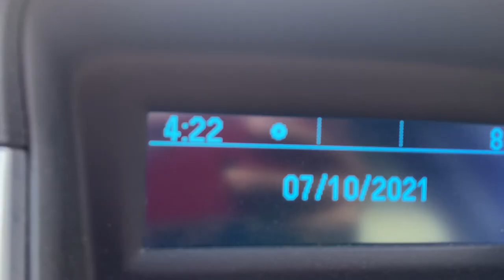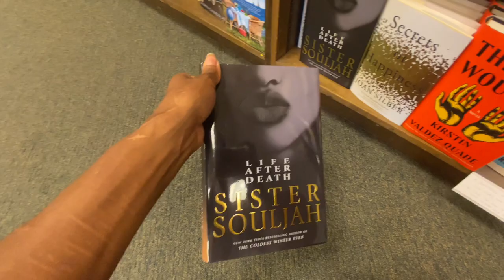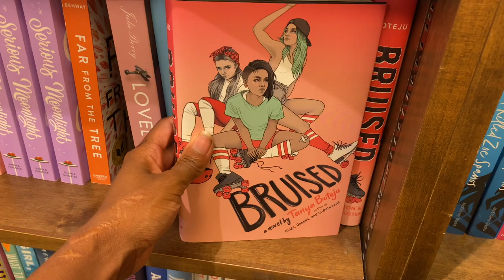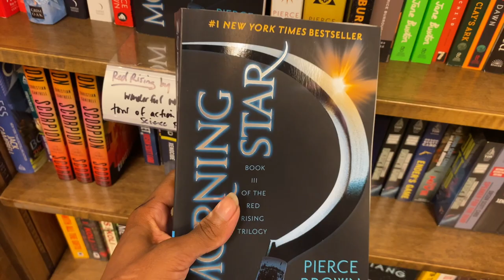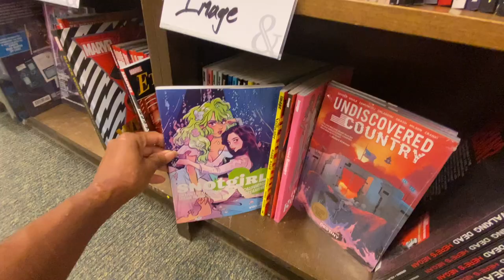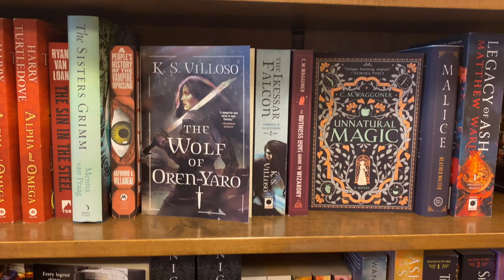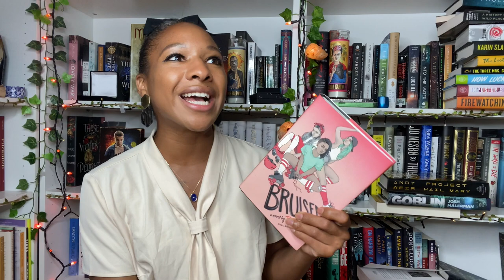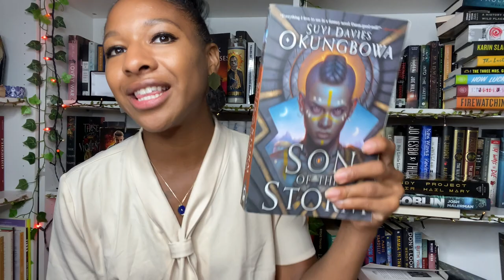Come BOOK SHOPPING With Me! 🎀📚Bookish Vlog.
Bookshopping Vlog! I pick up HIGHLY anticipated releases and there's cameos from my beloved Akasha [@akashthemalinois on IG]

🎀GR: bowtiesandbooks
📚Non-binary Book Club IG:
TBR Cards Shop